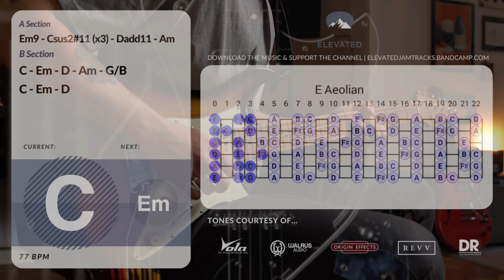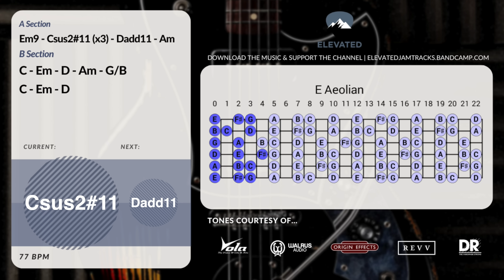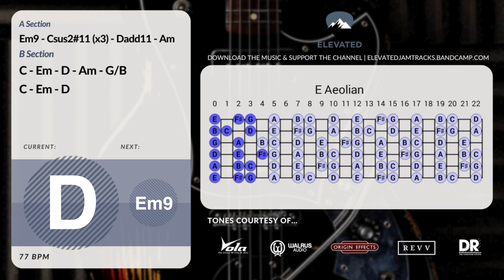Deep Stormy Ballad Guitar Backing Track Jam in E Minor